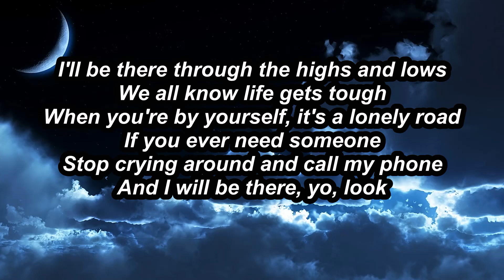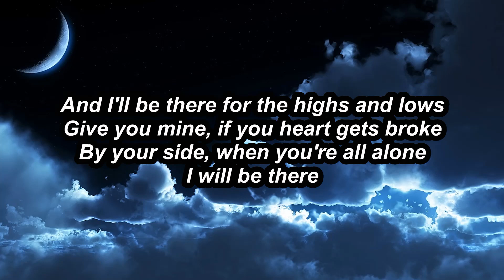Prinz, Gabriela Bee - Highs & Lows (Lyrics) | SOUND TOWN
🎧 Welcome to Sound Town 🌴
Your Home for Captivating Music and Lyrics!
⚡️ Let the beats ignite your soul...

(Lyrics):
[Intro]
Give you mine, if you heart gets broke

[Chorus]
By your side, when you're all alone
I will be there, aye, Prinz

[Verse 1]
I'll be there through the highs and lows
We all know life gets tough
When you're by yourself, it's a lonely road
If you ever need someone
Stop crying around and call my phone
And I will be there, yo, look
Live everyday, like it's your last
I left my past, the future's bright

[Chorus]
I will be there (There)

[Verse 2]
I feel, like I take life easy
You'll never see me on a driver's wheel
Always the passengers side of a journey
Let me sit back and enjoy my meal
Nonchalant, I keep myself to myself
You ain't gonna hear my plans
I keep my circle smal
Seen too many men try giving their helping hand
Ha-ha, they see me winning
I'm making more and I'm speaking less
I prove them wrong everytime I sing
They make a mistake and they second guess
They know I got G.O.D. on my side
And he told me: "I will be there"

Prinz Highs & Lows Lyrics
Highs & Lows Prinz Lyrics
Highs & Lows